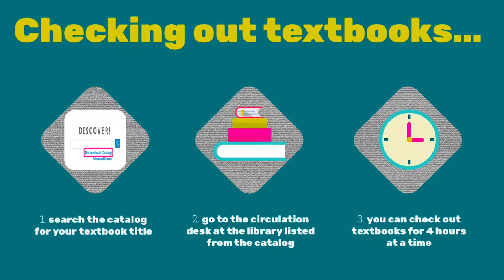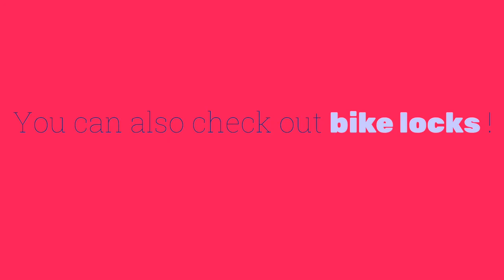What can you borrow from OU Libraries?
Check out this short guide for what items are available to borrow at the Circulation Desk.